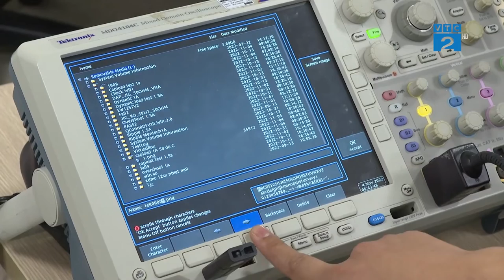VNPT Technology nhận chứng nhận thương hiệu quốc gia Việt Nam 2022